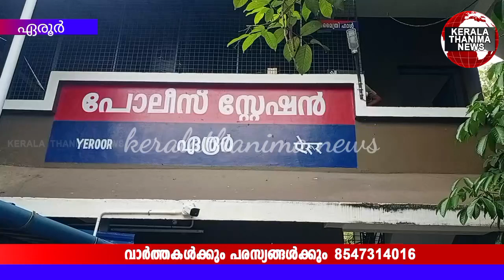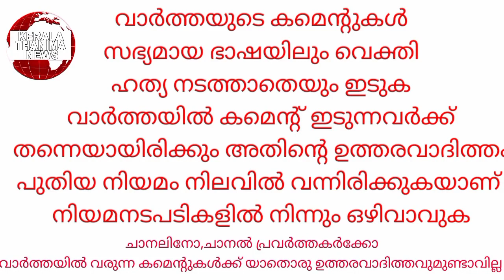മകളാണ് മറക്കരുത്... കൊല്ലം ഏരൂരിൽ അമ്മാവൻമകളെപീഡിപ്പിച്ചു..10വയസ്സുമുതൽ മൂന്ന് വർഷം ക്രൂര പീഡനം..